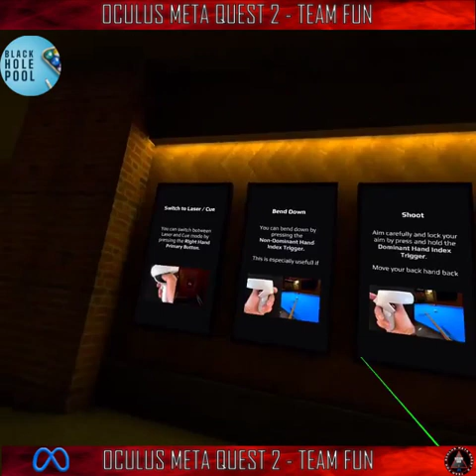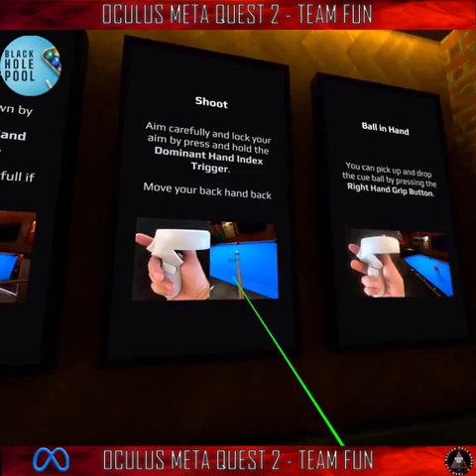Test de BLACK HOLE POOL VR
Communauté Francophone Organisation de Tournoi, Partie Fun, Coaching et Soirées Animées sur Discord :
Walkabout, Eleven, Black Hole Pool, Boule Pétanque, Golf5, ForeVR Bowl, Beat Saber, PokerStars VR, Recroom, Population One, Demeo, Contractor, First Person Tennis, Golf+, ForeVR Cornhole, ForeVR Pool, Among US VR ...